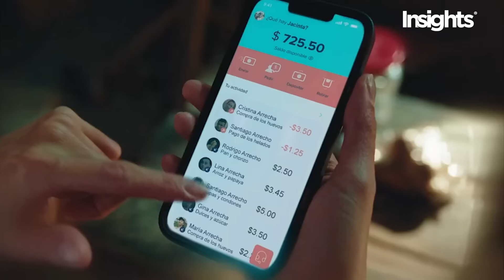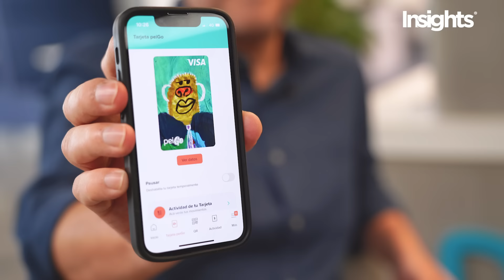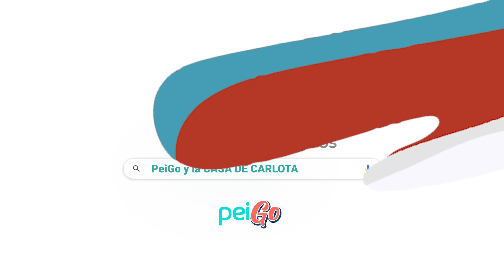peiGo: La nueva Tarjeta Visa peiGo, la primera tarjeta virtual del Ecuador.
¡PeiGo lo logra nuevamente! Una propuesta muy fuera de lo normal. 📲
Hoy, en Insights sinfiltro, nuestros amigos de peiGo nos abirieron sus puertas y conversamos con

Rodrigo Andrade - CEO
Gabriela Barquet - Chief Porduct Officer

Quienes nos compartieron más de su propuesta de valor y su nueva Tarjeta Visa peiGo, la primera tarjeta virtual del Ecuador. Con diseños inclusivos junto a sus amigos en La Casa de Carlota. Simplificando la acción de comprar en línea, pero sin dejar de hacerlo a su estilo tan característico de la marca.👈

Cuéntanos, ¿qué opinas de esta propuesta para Ecuador?🤩
¡Pruébala por ti mismo! Descarga la App en App Store y Play Store